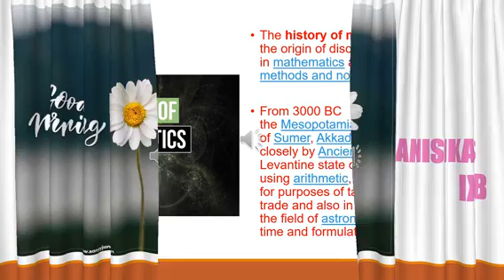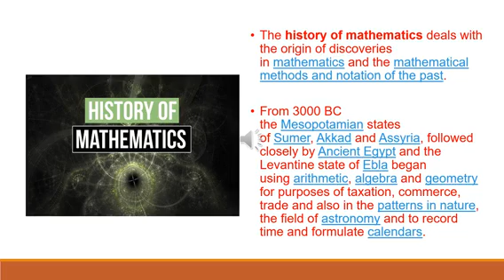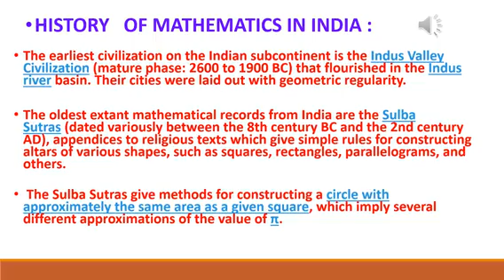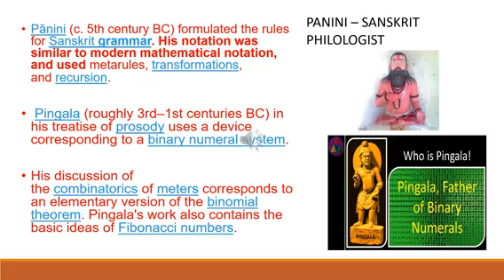International day of Mathematics, PPT by Kanishka of IX B